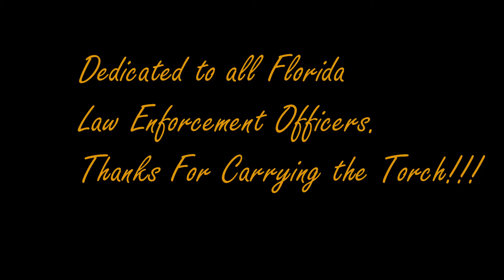2015 Florida Torch Run - Final Leg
Florida Law Enforcement Torch Run - Final Leg to the Special Olympics Opening Ceremony at Disney's Wide World of Sports.